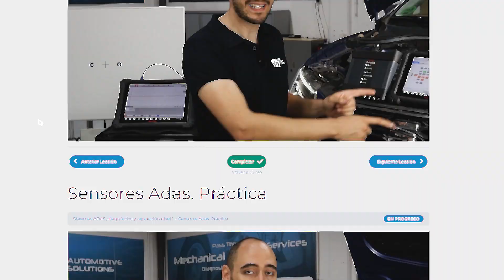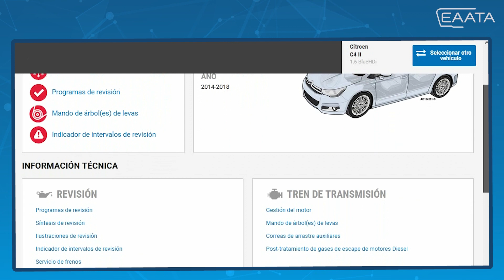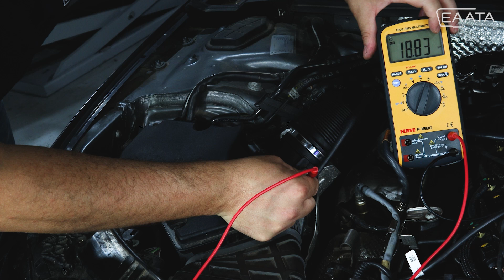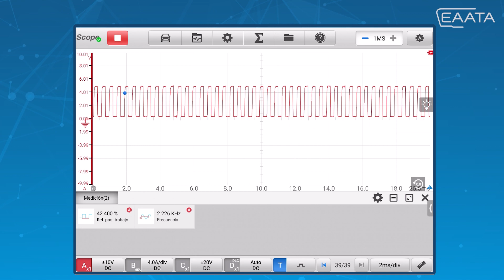Cómo diagnosticar el funcionamiento del medidor de masa de aire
El primer vídeo resultado de la colaboración entre Eaata e Infotaller es una Píldora Formativa sobre el medidor de masa de aire, herramienta de vital importancia para la correcta dosificación del combustible del vehículo. Juan Carlos Sánchez, experto en la materia de Eaata repasa su funcionamiento y diagnóstico a través de este video de casi cuatro minutos de duración.